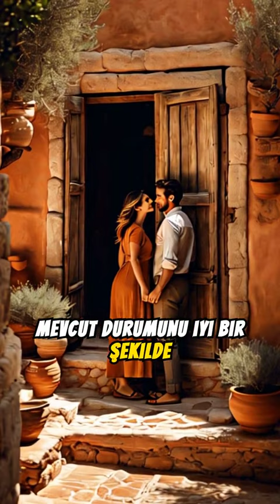KİRACI HAKLARI VE ÖNEMLİ NOKTALAR